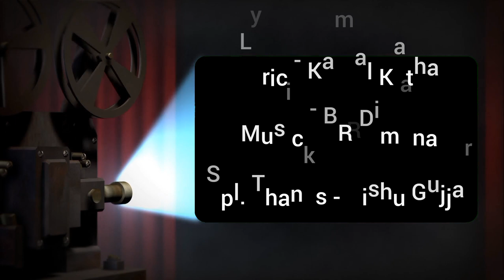Baba Icchadhari || Gurmail Chaudhary || JK Beats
JK Beats & Sona Singh Presents Religious Track Named "  " Sing By Lyrics By Music Given By

Song - Baba Icchadhari

Lyrics - Kamal Katha

Presentation - Sona Singh

Producer - Shamsher Shamu

Special Thanx - Rishu Gujjar

Gaana➤
Apple➤
Amazon Music➤
JioSavan➤
Wynk Music➤
Hungama➤
Spotyfy➤
Kkbox➤

(This Song Is Subject To Copyright of ©JK Beats)